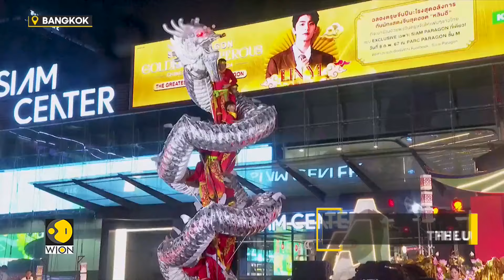Bangkok Lunar New Year: Dragon Dance at celebrations, Chinese actor Lin Yi greets Thai fans | WION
One of Bangkok's biggest and most upscale shopping destination ushers in Lunar New Year with Dragon dance and appearance of Chinese actor Lin Yi.